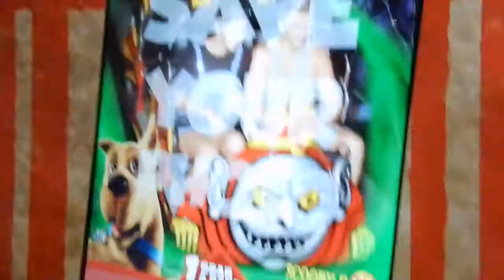Warner.Bros MOVIE WORLD !! ll Travel Australia Vlog #09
Just a normal guy with a passion for travelling and film making. Sharing tips on making the most out of your next adventure. Join the Journey and Be Adventurous.

THUMBS UP IF DAISY SHOULD START A YOUTUBE CHANNEL!

Thanks for checking out another Travel Australia Vlog! Today we Visited WARNER BROS. MOVIE WORLD on the Gold Coast!  Its like a super hero Heaven. Along with the amazing rides you have amazing shows and eccentric characters roaming the park with you! This is such a fun place to go to and i highly recommend it to anyone and any families that are on the gold coast!
We will be sure to get up to some pretty cool stuff in the future and if you want to join our journey and family, just hit that subscribe button and share with your friends! This way you will never miss my Vlogs during the week and other Travel Content! Thank you and Don’t forget , Be Adventurous!

Like the music in the video? Check out:
(HIDE WITH ME- cospe remix)
(PLAN ON- AHLSTROM REMIX) Epidemic Sounds